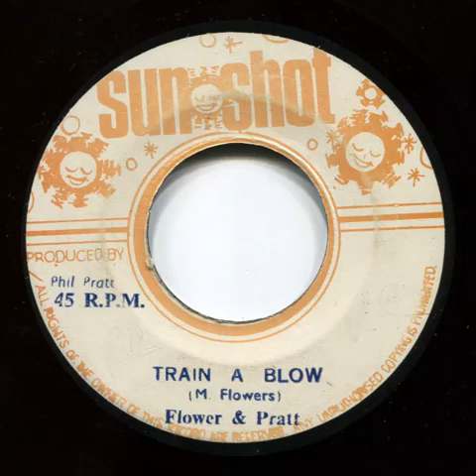Flower & Pratt - Train A Blow (Custom Discomix)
What a sweet little roots reggae ear candy! Love it. Thanks, Phil Pratt.